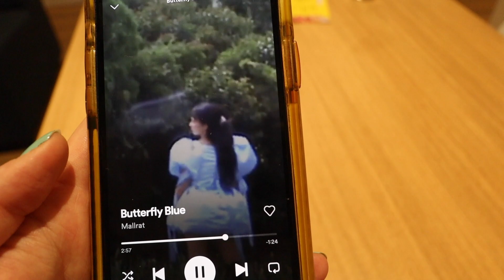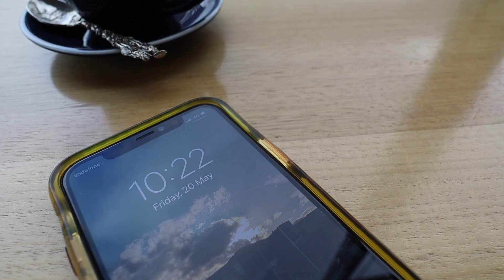Australians are hating on me because I said this | American moves to Australia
A  little about me - I just moved to Tasmania, Australia to finish my masters in Marine & Antarctic science. I did the best I could last year virtually and am so happy to finally be allowed into Australia. My degree is a super niche degree and here has such great opportunities, that it was worth me moving across the world for! Join me on my journey.

&utm_medium=referral&utm_source=raf-share